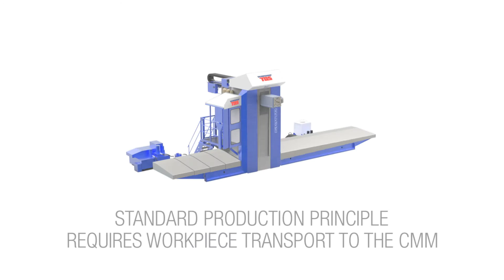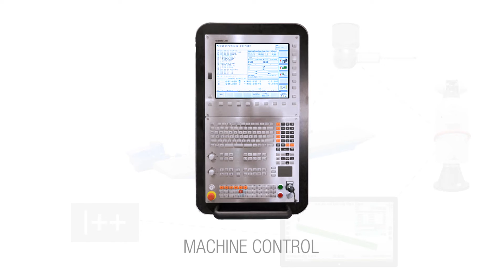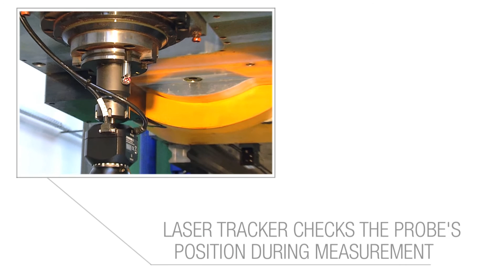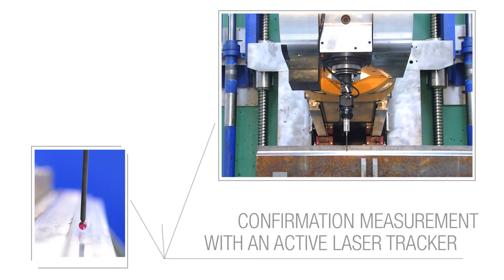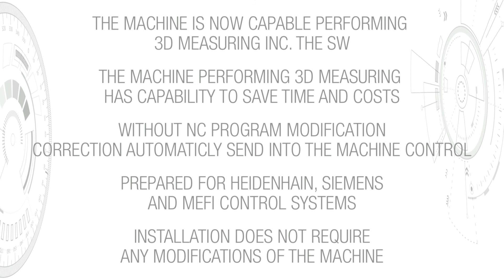TOS IN-PROCESS MEASUREMENT EN 1080p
IN-PROCESS MEASUREMENT SYSTEM